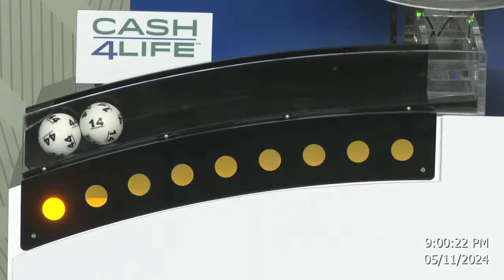Cash4Life Drawing 05-11-2024